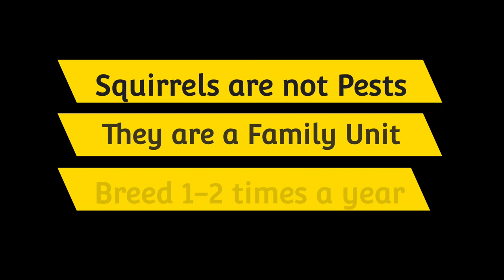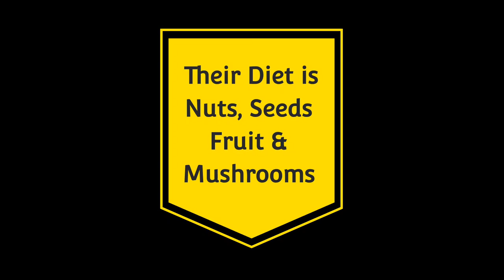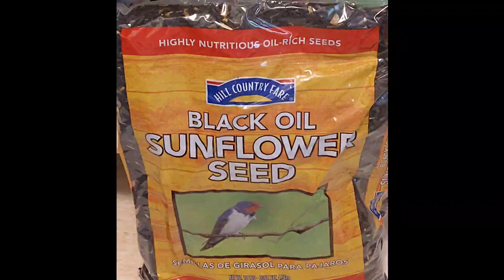Squirrels Part 2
Fox Squirrels in my backyard. Watching them eat and play relaxes me. Nature is TMH Blessings.

Song: Abstraction of Thought by Pavel Yudin ©